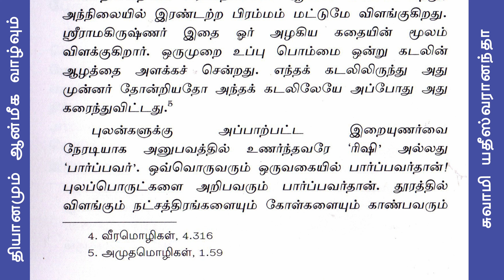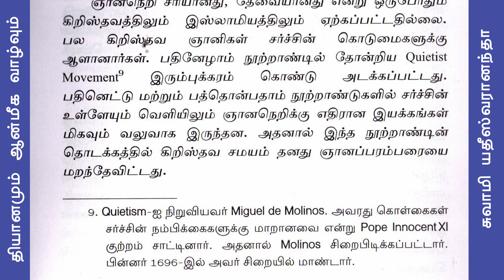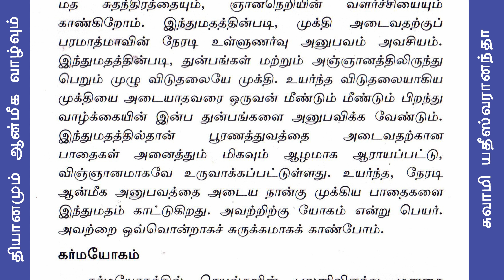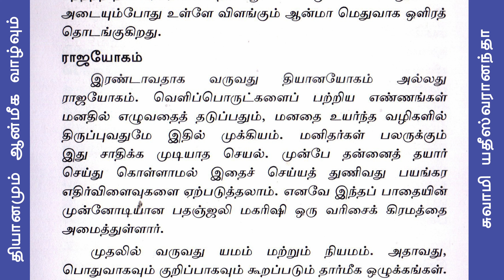Meditation and spiritual life II 3 II